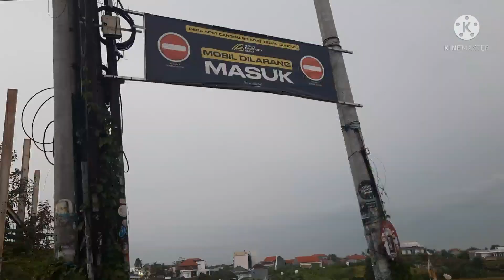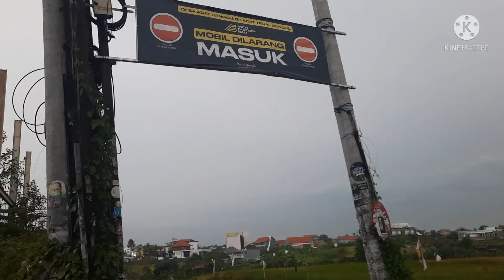SHORTCUT CANGGU BALI NOW (15/1/22)|BALI TODAY |BALI HARI INI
Kawasan wisata canggu menjadi populer di bali saat ini dan makin ramai di kunjungi baik wisatawan mancanegara maupun domestik . di samping canggu terdapat banyak pantai yg indah untuk menikmati sunset dan juga bermain water sport  terdapat juga hiburan hiburan malam seperti night club bar cafe restaurant  hotel dan juga private villa.
Dan Video kali ini lebih membahas situasi kawasan Canggu dan jalan shortcut canggu yang penomenal dan sering terjadi insiden mobil nyemplung di parit atau sawah sawah dan trending biasanya di beberapa social media .

Ikuti perjalanan motor vlogger bali @JUNOT ARTA TV dan tonton video unik nya sampai selesai
Terus ikuti Channel ini, next content sbb:
Kota denpasar
Pula Bali
Canggu Bali
Seminyak Bali
motovlog Bali
vlogger bali
tempat wisata bali
legian bali
legian
kuta bali
kuta beach
bali Seminyak
gang poppies
bali terkini
Pariwisata bali
Pariwisata bali sepi
Kuta bali
Ubud Bali
Wisata bali
Info Bali
Tuban Bali
Wisata Bali
Joo update
Kabupten Gianyar
Wisata Kuliner
babi guling
masakan khas bali
Kuliner Bali